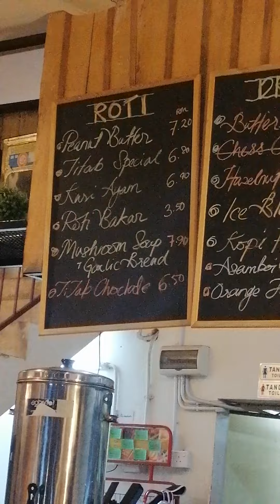Kedai Kopi Kemaman [Chukai, Kemaman Terengganu]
Kedai Kopi Kemaman...
Santai minum kopi & roti bakar.